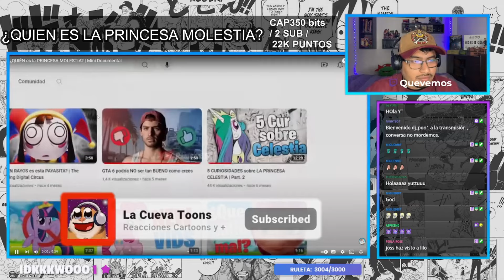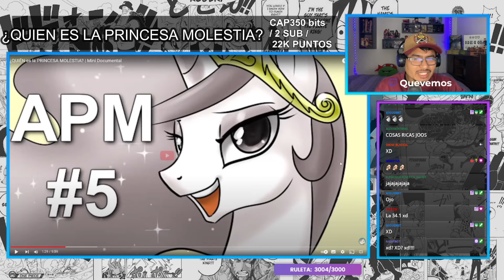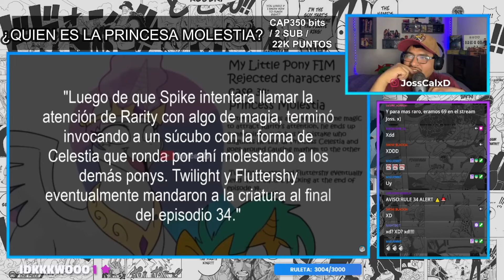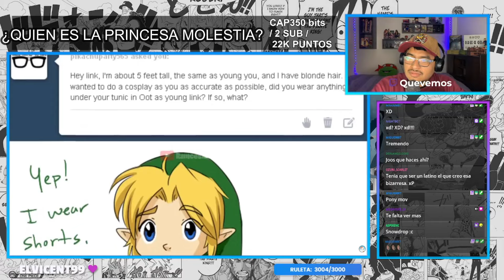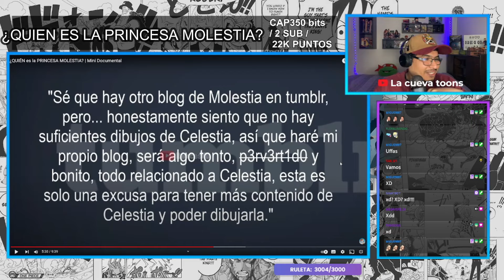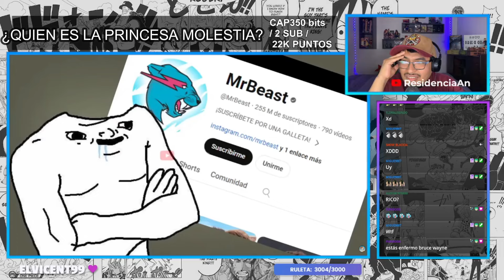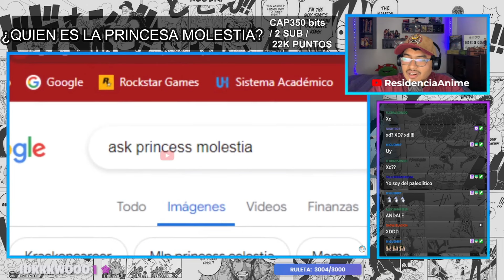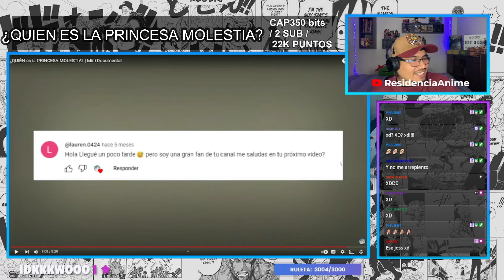🤪¿PERSONAJE TURBIO? 🤪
Algun fan de My litte pony, que les guste los fanmades?
Hay muy buenos y exploraremos poco a poco cada uno de ellos.

Prepárate para embarcarte en una aventura llena de risas, emociones y lecciones valiosas junto a las adorables protagonistas: Twilight Sparkle, Rainbow Dash, Pinkie Pie, Rarity, Applejack y Fluttershy.